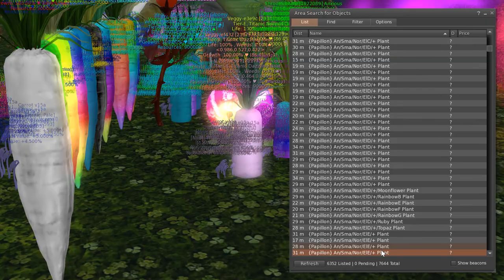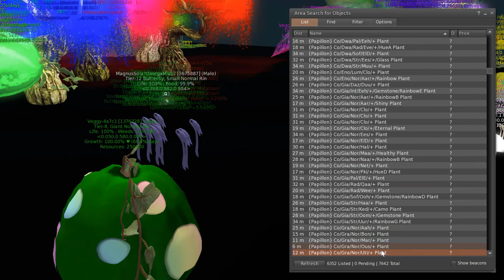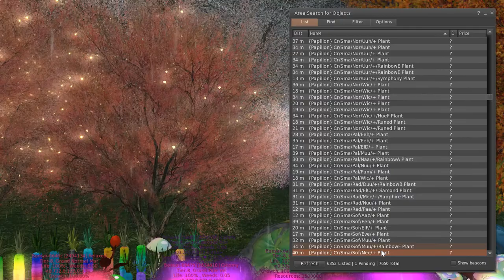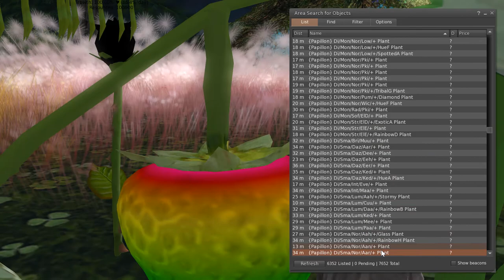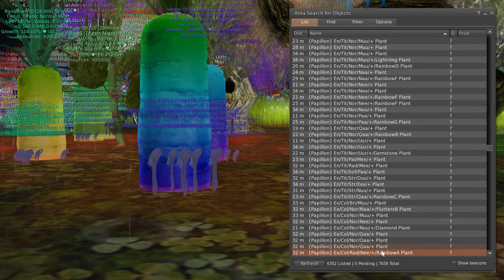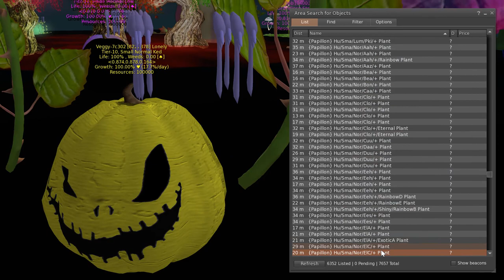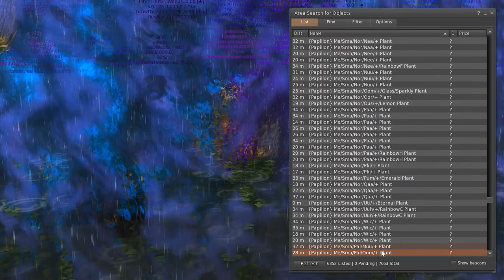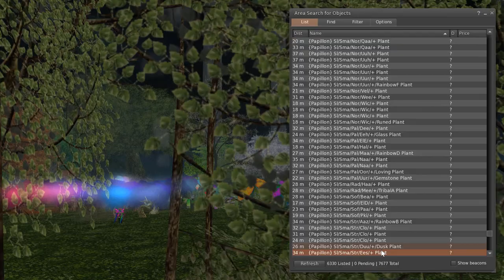{Papillon} Mondo Seed Harvest